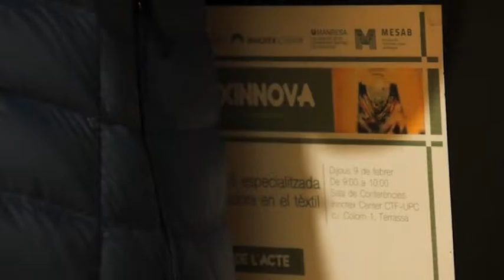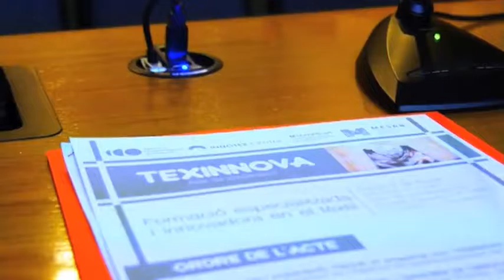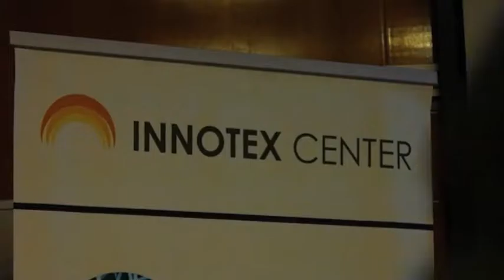InfoTaronja - 15/02/2017 - Berga amb els emprenedors del tèxtil